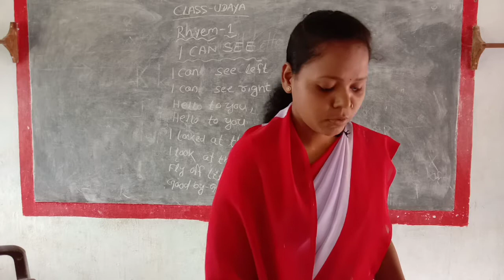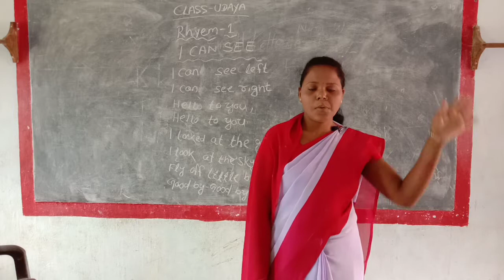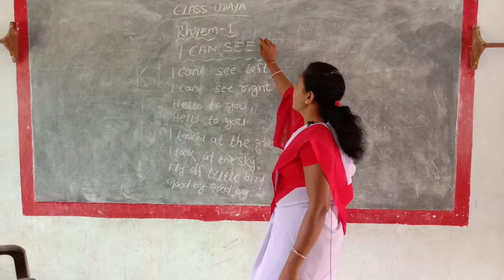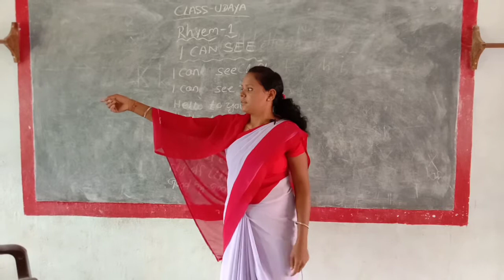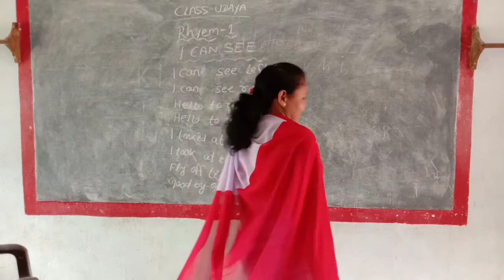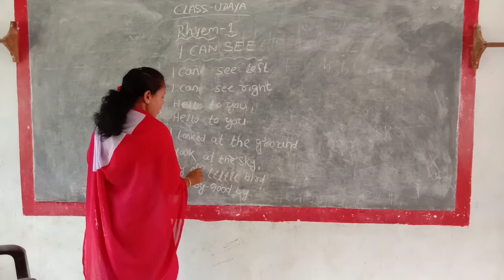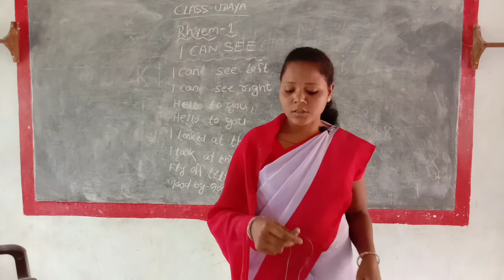I CAN SEE (RHYME) Class-Uday,I can see left, I can see right. Saraswati sishu Vidyamandir(SANTHAN)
Catogory-Education
English Rhyme

Topic-I CAN SEE
Guruma-Archana Bhokta
School-Saraswati Sishu Vidyamandir, Tentulipadar,Binikeyeebihar
Thanks to-Mr Anil kumar Pradhan (President)
Mr Amiya Kumar Pradhan (Secretary )